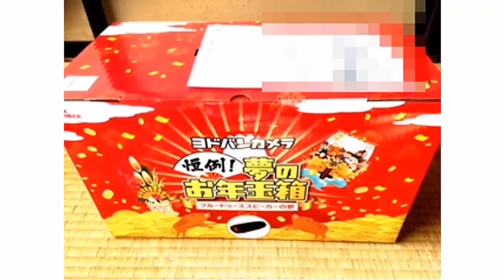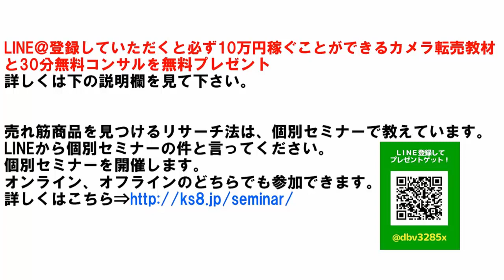【メルカリ】当選したヨドバシカメラ福袋のバラシ売りを大公開！福袋の梱包の中身を大公開します！【佐々木一之】